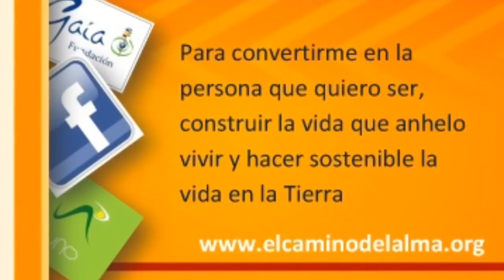Testimonio de Roberto Durán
"Yoga para el alma me convierte en una mejor persona, mejorar mi familia, superarme y estar mejor.  Me ha dado tranquilidad, certeza y claridad de pensamiento".